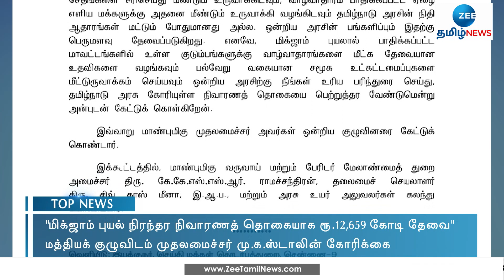mkstalin | நிரந்தர நிவாரணத் தொகையாக ரூ.12,659 கோடி தேவை: முதலமைச்சர் ஸ்டாலின்